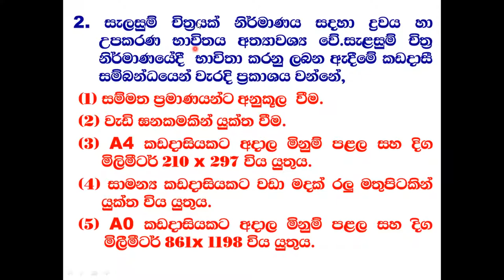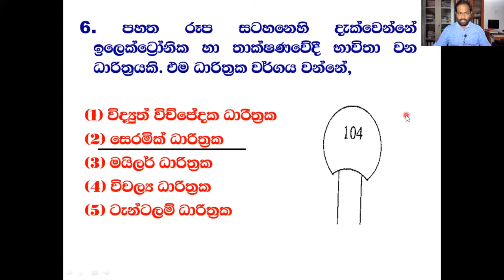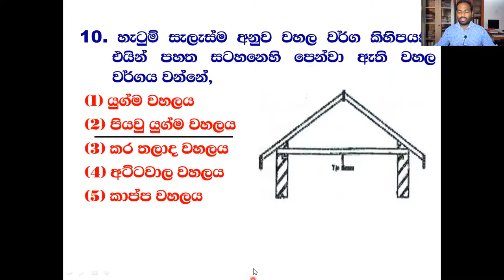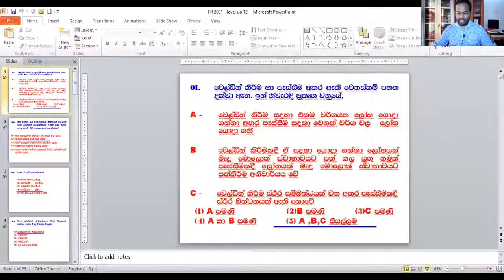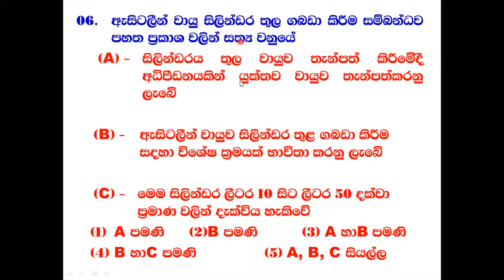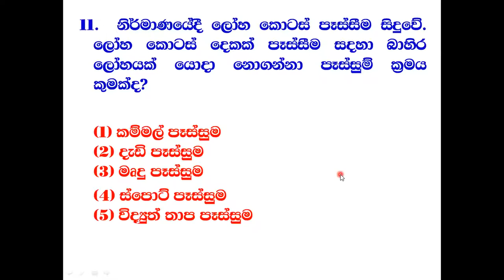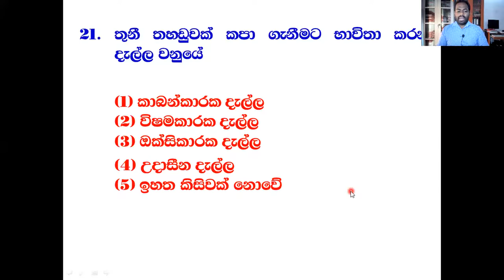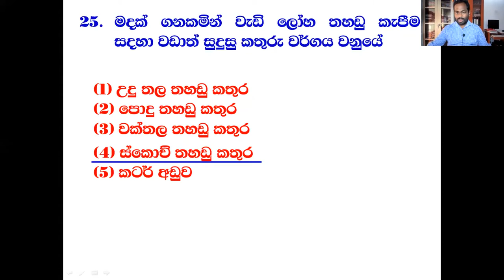2021 Free online Part 11